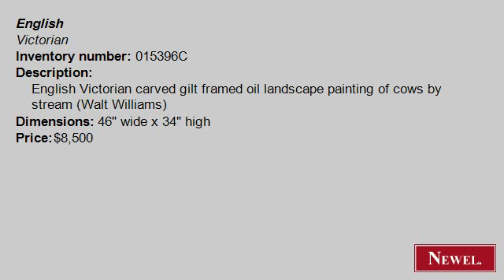Antique English Victorian carved gilt framed oil landscape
- Newel.com: Antique English Victorian carved gilt framed oil landscape painting of cows by stream (Walt Williams) (English, Victorian, picture, landscape, oil) (Newel Art and Antiques, New York City)